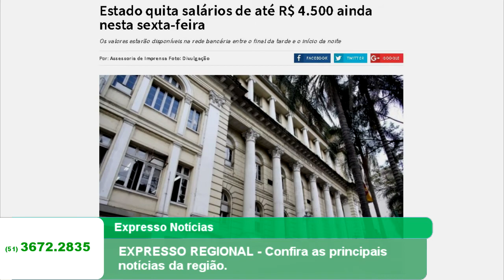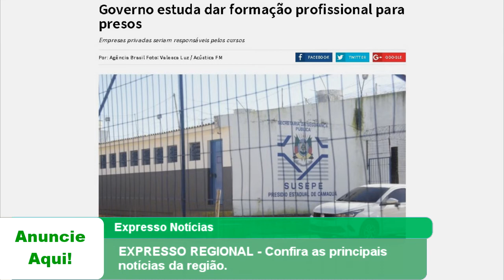EXPRESSO REGIONAL - CONFIRA AS PRINCIPAIS NOTÍCIAS DA REGIÃO